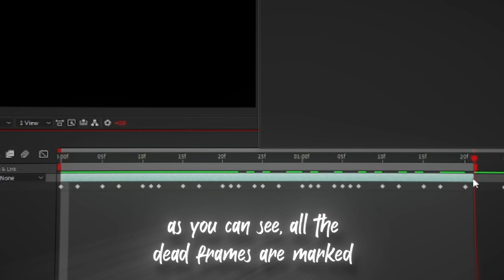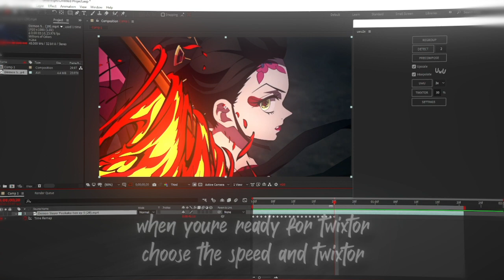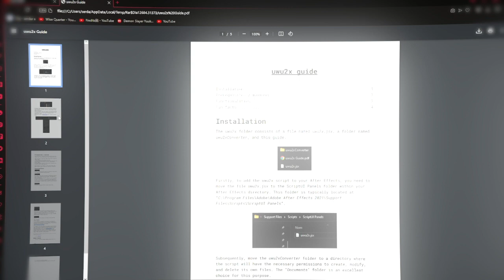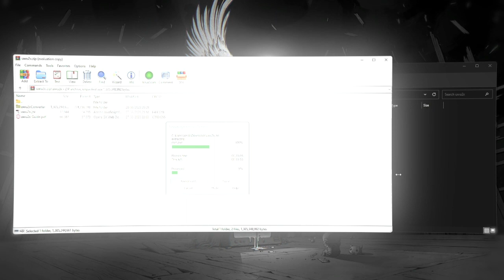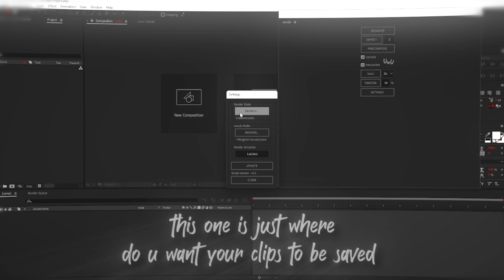BEST After Effects SCRIPT for EDITING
GO TO THE VIDEO FOR THE ORIGINAL DOWNLOAD LINK
MUSIC
Blue Boi
ANIME
Demon Slayer
 Editing Software
After Effects 2020
 Equipment
16gb ram
250gb ssd
1tb hdd
[credits. don't read]
amv,
amv anime,
amv one piece,
amv sad,
amvrr,
amv lil dark,
amv naruto,
amv demon slayer,
amvca award 2022 full show,
amv mix,
amv edit,
amv anime mix,
amv pokemon,
amv reaction,
amv my hero academia,
amv anime naruto,
amv animal i have become,
amv arcade,
amv anime songs,
amv assassination classroom,
amv after dark,
amv arcane,
amv akame ga kill,
anime amv,
aot amv,
anime mix amv,
arcade amv,
akame ga kill amv,
assassination classroom amv,
ainsi bas la vida amv,
akatsuki amv,
avatar amv,
assassin's creed amv,
amv baki,
amv bleach,
amv beggin,
amv blood water,
amv believer,
amv broly,
amv bang bang,
amv beyblade,
amv born for this,
amv batman,
bleach amv,
black clover amv,
beyblade amv,
naruto amv,
best amv,
black butler amv,
beyblade burst amv,
ben 10 amv,
batman amv,
broly amv,
amv courtesy call,
amv centuries,
amv can't hold us,
amv cgds,
amv cradles,
amv classroom of the elite,
amv control,
amv counting stars,
amv cold,
amv champion,
dc amv,
dc amv warriors,
dc amv enemy,
dc amv superhero,
dc amv industry baby,
dc amv sad,
dc amv unstoppable,
dc amv in the end,
dc amv skillet,
dc amv rise,
amv dragon ball,
amv dragon ball z,
amv dancin,
amv dance,
amv dragon ball super,
amv darkside,
amv demon slayer season 2,
amv dubstep,
amv destiny,
amv darkie,
demon slayer amv,
dbz amv,
dragon ball amv,
dancin amv,
darling in the franxx amv,
death note amv,
diabolik lovers amv,
dead to me amv,
dusk till dawn amv,
demon slayer season 2 amv,
amv edit tutorial alight motion,
amv eminem,
amv edit tutorial,
amv enemy imagine dragons,
amv evangelion,
amv escanor,
amv eye of the storm,
amv edit tutorial capcut,
amv everything black,
amv end,
evangelion amv,
escanor amv,
elden ring amv,
edit amv,
euphoria amv,
enchanted amv,
encanto amv,
eye of the storm amv,
everything black amv,
eminem amv,
amv fight,
amv fairy tail,
amv fire force,
amv fight back,
amv fate,
amv fearless,
amv feel invincible,
amv for the glory,
amv fight scenes,
amv fate grand order,
fairy tail amv,
fire force amv,
fate amv,
fearless amv,
fight back amv,
feel invincible amv,
fate grand order amv,
fed up amv,
fruits basket amv,
for the glory amv,
amv goku,
amv girls,
amv ghost,
amv glitter and gold,
amv genshin impact,
amv gangsta paradise,
amv goblin slayer,
amv godzilla,
amv genius,
amv god of highschool,
goku amv,
genshin impact amv,
goku vs jiren amv,
gojo amv,
glitter and gold amv,
gintama amv,
garou amv,
greninja amv,
godzilla amv,
god of highschool amv,
amv hell,
amv haikyuu,
amv hunter x hunter,
amv hero,
amv heat waves,
amv hell 3,
amv hip hop,
amv hey mama,
amv hellsing,
amv house of memories,
haikyuu amv,
heat waves amv,
hunter x hunter amv,
horimiya amv,
house of memories amv,
hellsing amv,
hymn for the weekend amv,
hey mama amv,
halo amv,
hyouka amv,
amv industry baby,
amv impossible,
amv itachi,
amv in the middle of the night,
amv in the end,
amv invincible,
amv immortals,
amv imagine dragons,
amv industry baby x et,
amv i'm dangerous,
i am vengeance i am the night i am batman,
i am vengeance,
i am venom morbius,
i am very sorry song,
i am venom,
i am vengeance retaliation trailer,
i am vacation,
i am very good girl movie full movie in telugu,
i am very good bad boy,
i am very hungry,
amv jujutsu kaisen,
amv juice wrld,
amv jojo,
amv jjk,
amv jujutsu kaisen 0,
amv just a dream,
amv just like fire,
amv jalebi baby,
amv jormungand,
amv jiraiya,
j alvarez,
j alvarez la pregunta,
j alvarez juntos al amanecer,
j alvarez se acabo el amor,
j alvarez regalame una noche,
j alvarez el duelo,
j alvarez haters,
j alvarez nada es eterno,
j alvarez 2022,
j alvarez bailarina,
amv kuroko no basket,
amv kengan ashura,
amv kiss,
amv king,